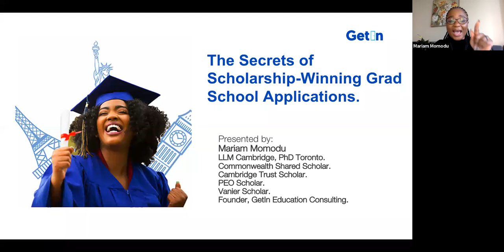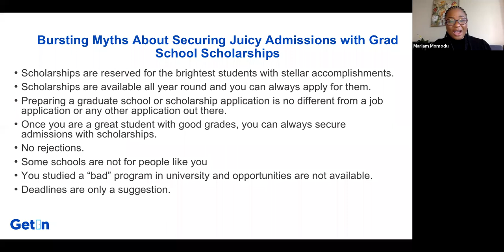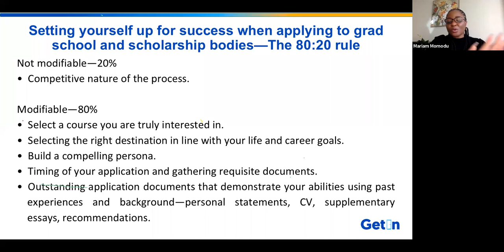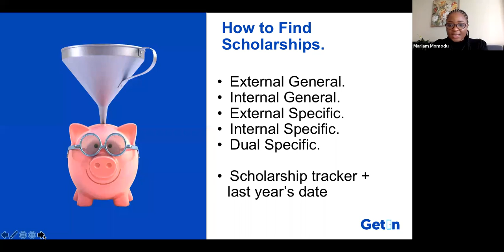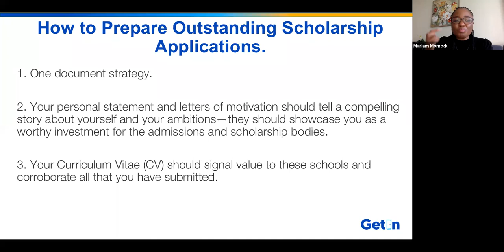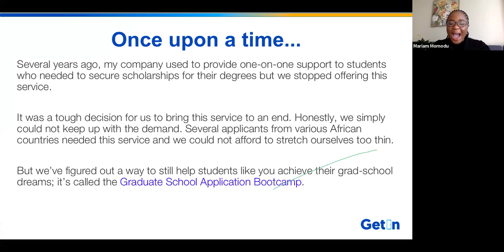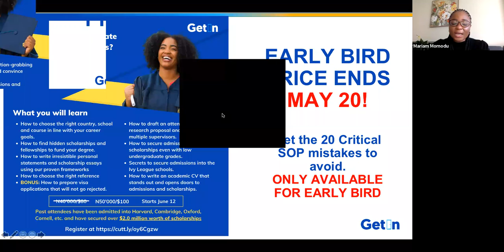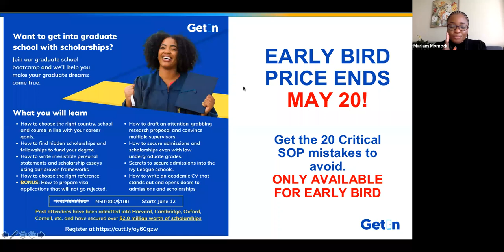The Secrets of Scholarship-Winning Grad School Applications Webinar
Your grad school application game is about to get an upgrade with this webinar replay on the secrets of scholarship-winning grad school applications!